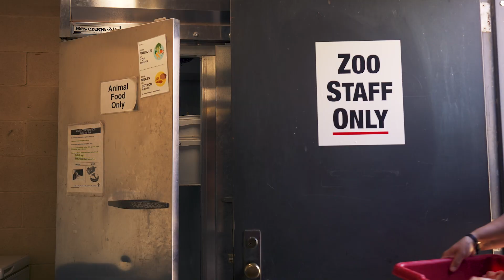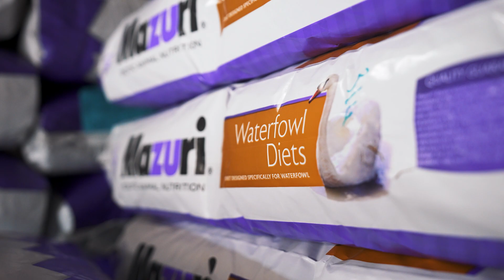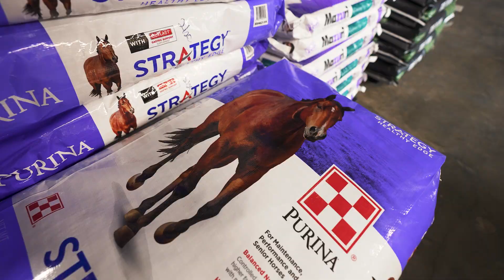Beyond the Barrier - Feeding Frenzy | Sedgwick County Zoo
Have you ever wondered how the animals of the Zoo receive their food? And where it all comes from? 🍽️

In Episode 9 of Beyond the Barrier, join Charlsye, the Commissary Manager to learn about diet prep, how it's distributed, and more!